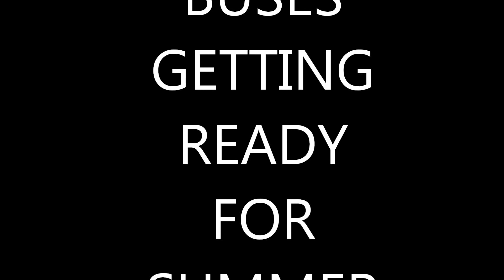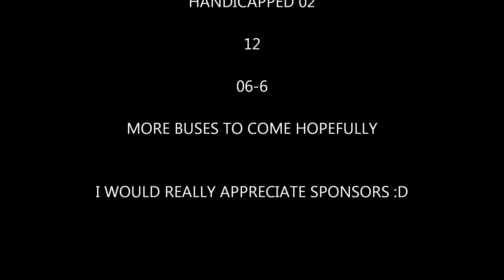My Edited Video